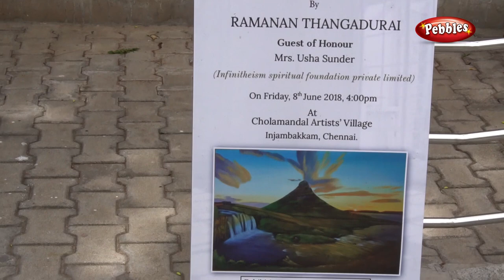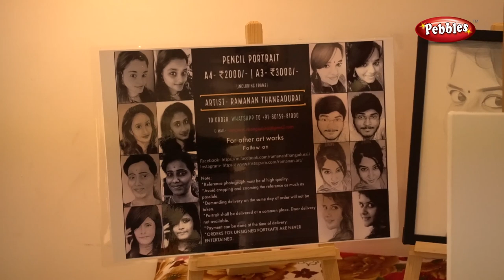A Solo Art Exhibition in Injambakkam by Ramanan Thangadurai | Art Galary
A Solo Art Exhibition in Cholamandal Artistis' Village Injambakkam, Chennai. by Ramanan Thagadurai | Art Galary